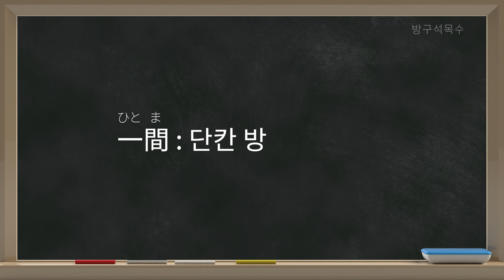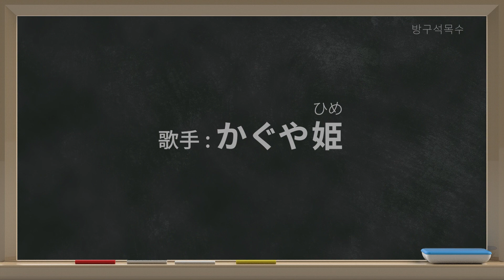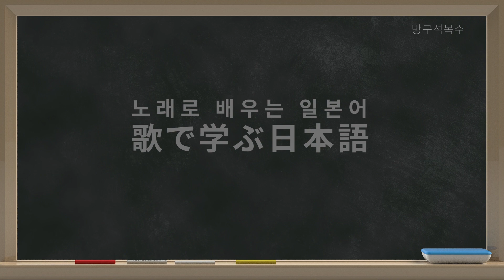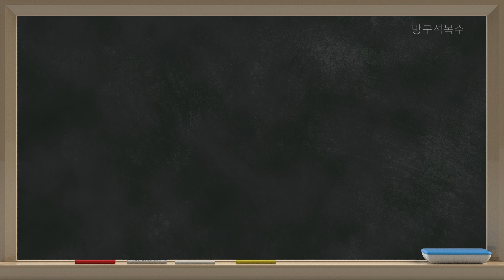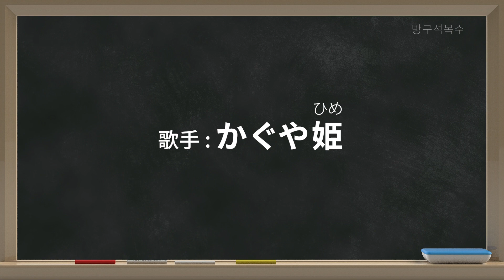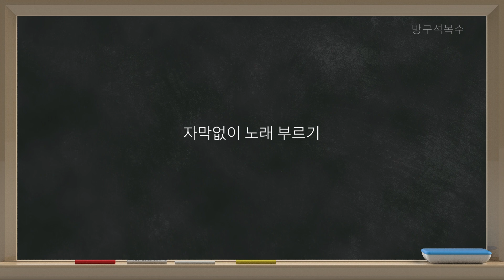神田川(かんだがわ) 7 통합편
이 영상은 일본어 학습을 목적으로 제작된 영상으로써,
この動画は日本語の学習の目的で製作したもので、